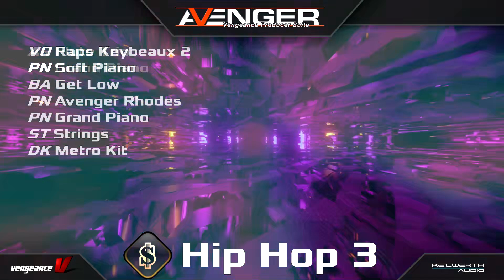Vengeance Producer Suite - Avenger Expansion Demo: Hip Hop 3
Introducing the highly-anticipated Volume 3 of our Avengers' Hip Hop expansion series! This release is bigger and better than ever, taking your music production to new heights. New to Volume 3 are full vocal hooks, featuring lyrics by the talented Clevathoughts, Fabien Myles and Keybeaux adding a dynamic element to your compositions. But that's not all – we've packed this expansion with an array of fresh beats suitable for hip hop, rap, drill, trap, and all other modern styles. You'll find an extensive collection of authentic chilling arps and sequences, each designed to set the mood and complement your own vocals or beats. And that's just the beginning: We've also included fully playable bells, synths, pads, and textures to give your music an even more unique and captivating edge. Whether you're an experienced hip hop producer or just starting out, this is the ultimate toolkit you can't afford to miss.

Attention: VPS Avenger version 1.8.6 minimum required!

this expansion adds to your library:

134 Avenger presets 24 new drumkits
24 new drum sequences 13 new granular samples
124 new multisamples 21 new osc-shapes
10 new wavetables 14 new multiloops/vocals